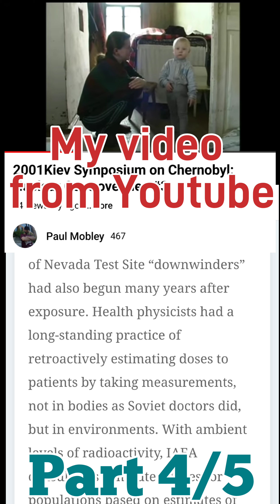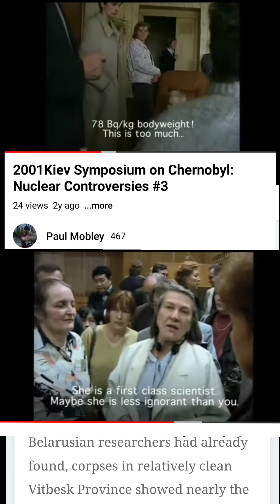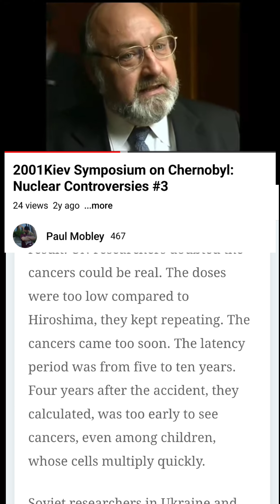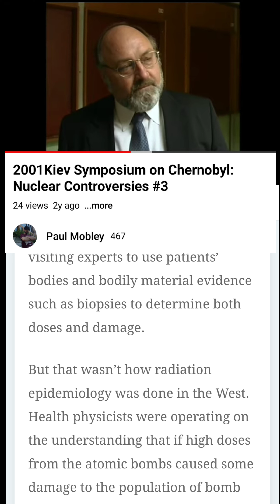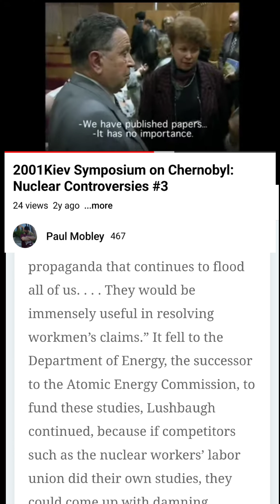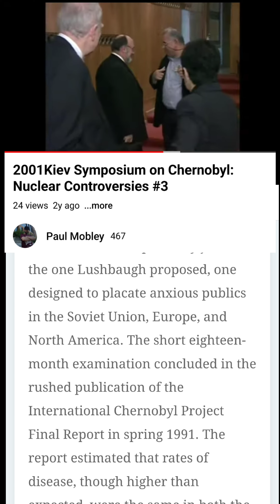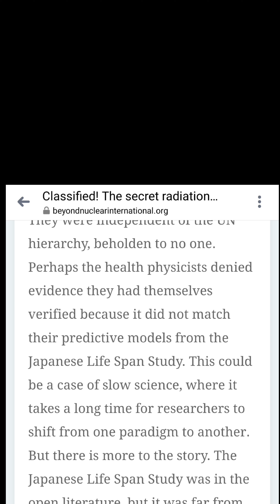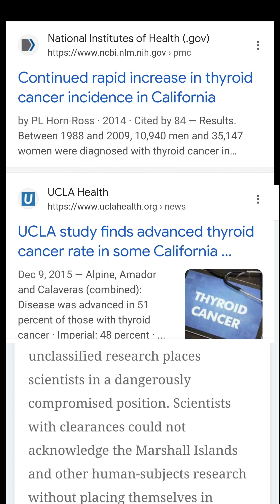Classified! The Secret Radiation Files Part 4 of 5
Beyond nuclear international article written on the Chernobyl incident and the international agencies' manipulation of data and public perception that continues to this day.